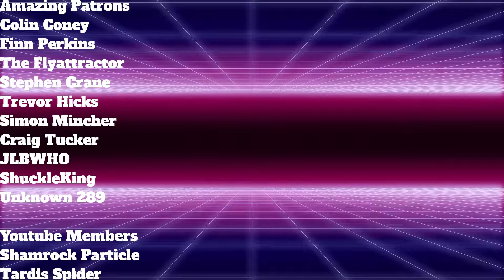Discussing The Four Classic Doctor Who Stories I Haven't Seen Yet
I want say thanks to all of my Patrons, Stephen Crane, Trevor Hicks, JLBWHO, Dr. Finn Perkins, Unknown_289,  Shuckle King, The Flyattractor, Simon Mincher, Craig Tucker, and Colin Coney. And a huge shoutout to my Youtube Members Shamrock Particle, and Tardis Spider as well. I really appreciate their support.

Prowl 1701
USA